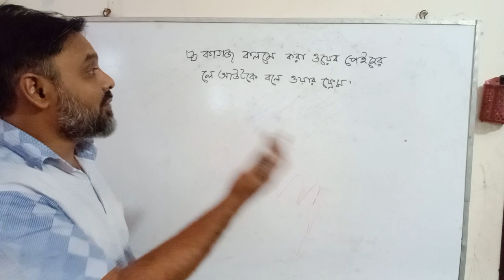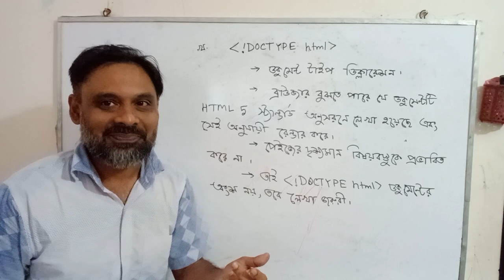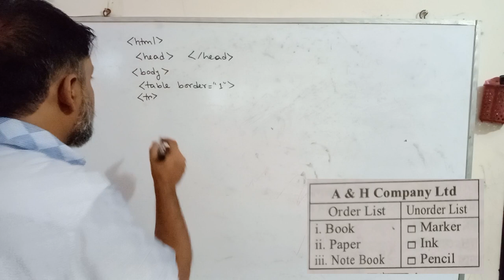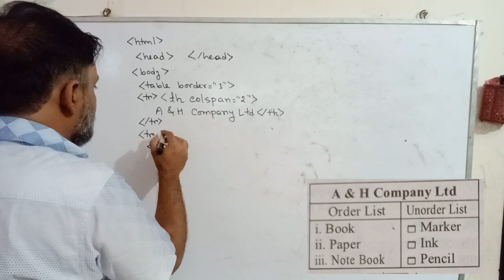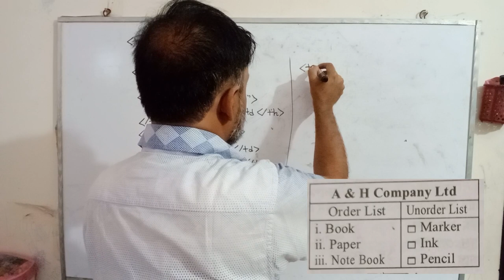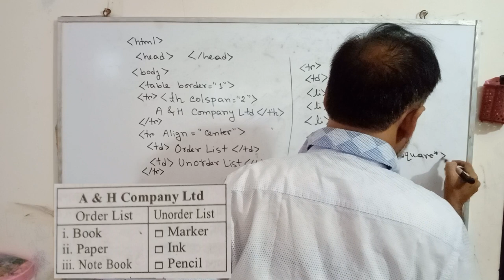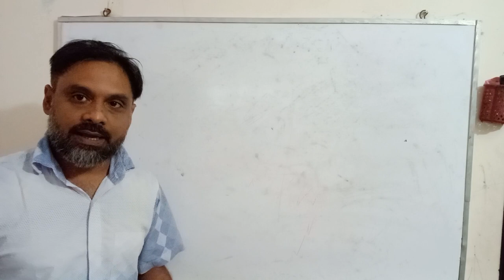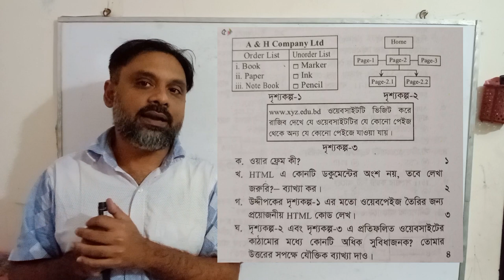Dhaka Board 2023: HSC ICT: সৃজনশীল প্রশ্ন সমাধান: HTML